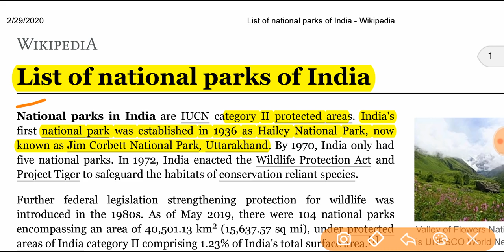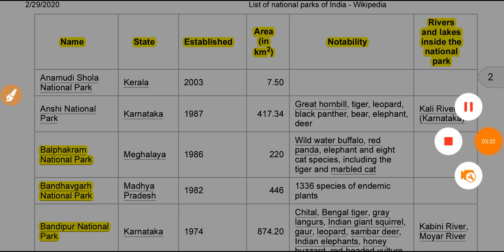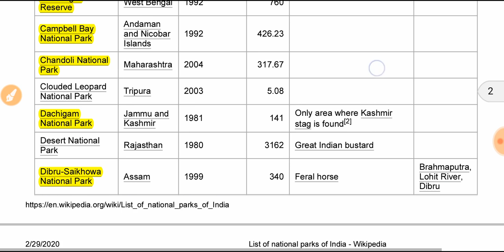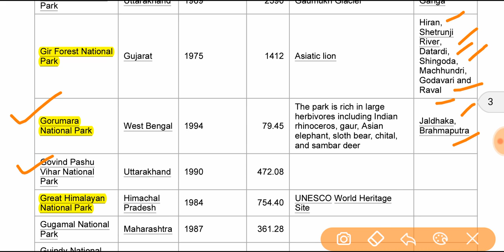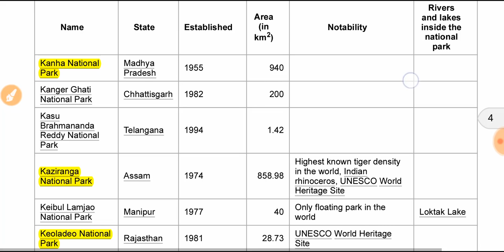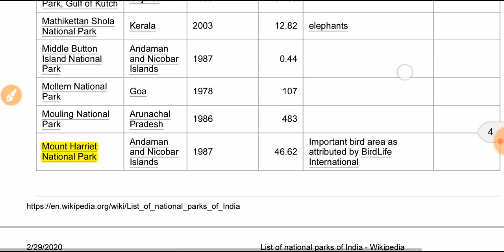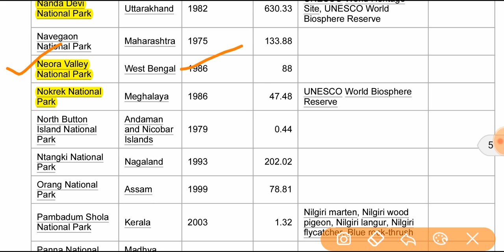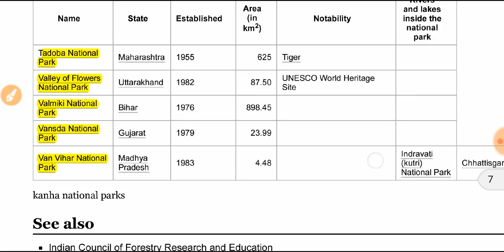List of National Park of India ll Mission Static GK ll